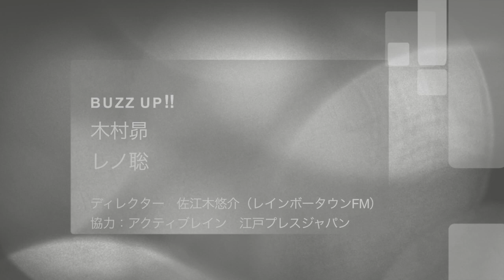Fan×Fun Thursday-BUZZ UP!!- 第64回 2017年6月22日放送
レインボータウンFMで毎週木曜日23時から
放送している番組BUZZ UP!!
パーソナリティは木村昴・レノ聡
二人のツッコミ所満載な番組で是非元気をもらってください！
第64回放送です。私が考える妄想バースデイパーティをテーマに
この月はお送りしています。
（お悩みSOダンディは都合によりカットしています